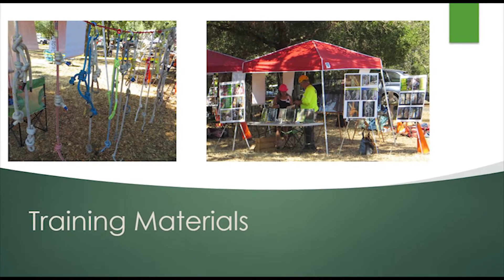Fred Frey, Owner of Vintage Tree Care Teaches at Annual ISA Safety Training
Sonoma County Executives Association Member Fred Frey from Vintage Tree Care recently taught at the annual Safety Training held by the Western Chapter of the International Society for Arboriculture. Beginner and experienced tree climbers from all over Northern California attended this training which was held at Gavin Park in Santa Rosa, CA in August 2018. Trainees learned the latest  techniques on how to safely climb trees and also how to rescue an injured person from a tree.